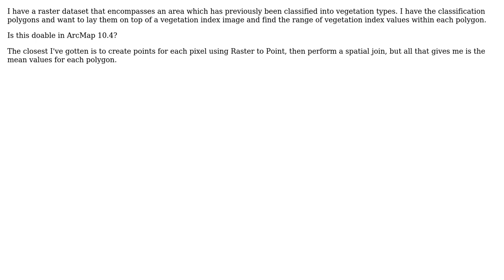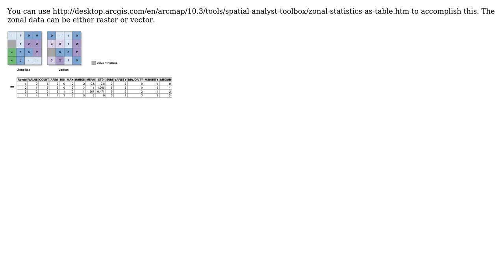GIS: Finding min and max raster values using polygons in ArcMap? (2 Solutions!!)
GIS: Finding min and max raster values using polygons in ArcMap?

With thanks & praise to God, and with thanks to the many people who have made this project possible! | Content (except music & images) licensed under CC BY-SA | Music | Images & others | With thanks to user user92055 user PolyGeo user James W user Aaron and the Stack Exchange Network Trademarks are property of their respective owners. You are responsible for your own actions.